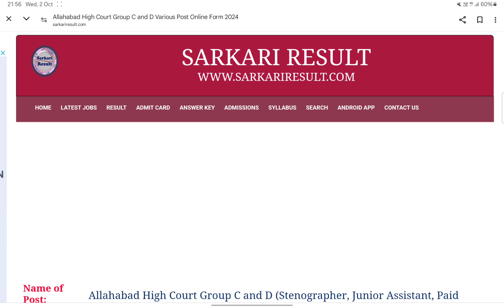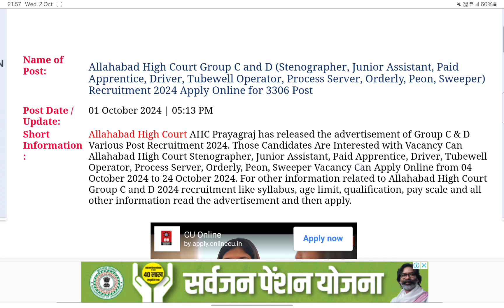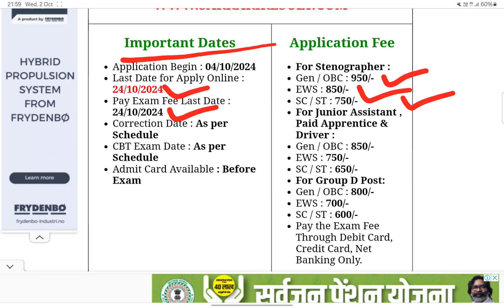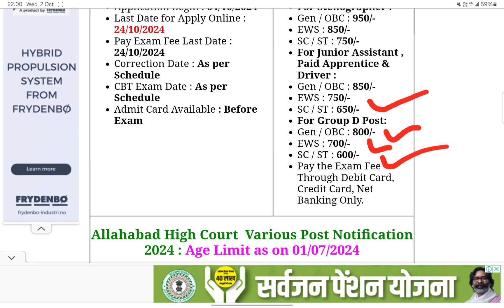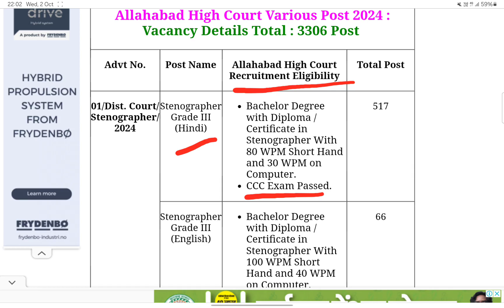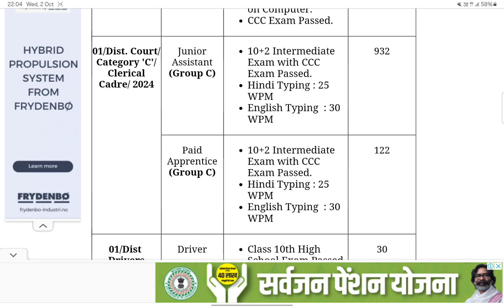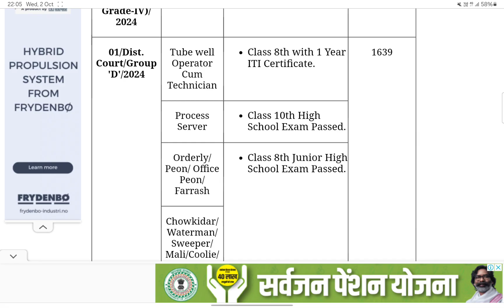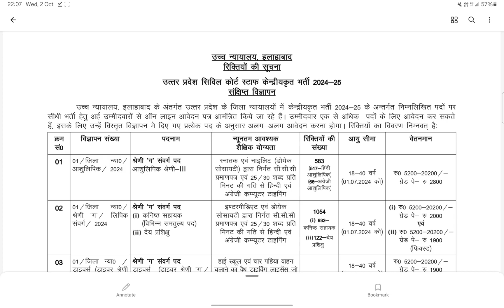allahabad high court vacancy 2024 ! allahabad high court job 2024 ! allahabad high court recruitment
Your Quaries  :-

allahabad high court new vacancy
allahabad high court steno new vacancy 2024